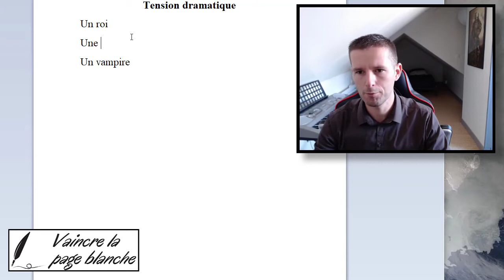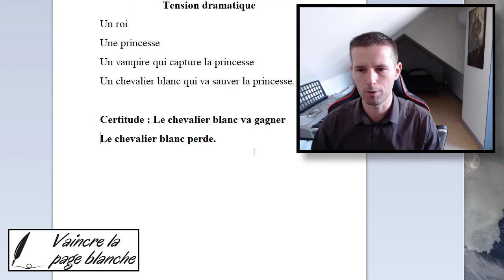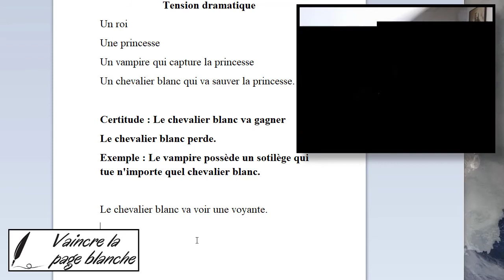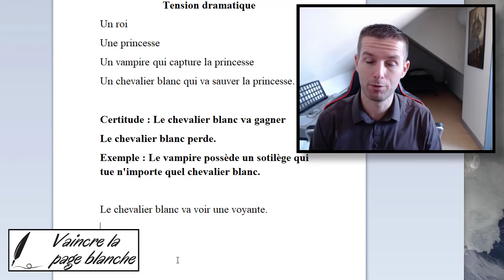Créer une tension dramatique très facilement !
Bienvenue sur Vaincre-la-page-blanche.com

Pour vous inscrire et ne plus jamais souffrir du syndrome de la page blanche, cliquez